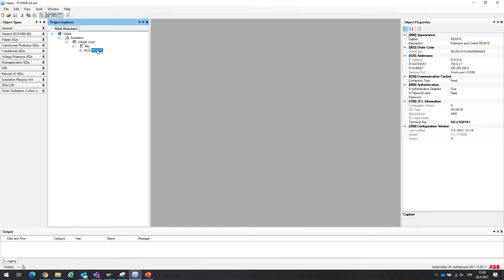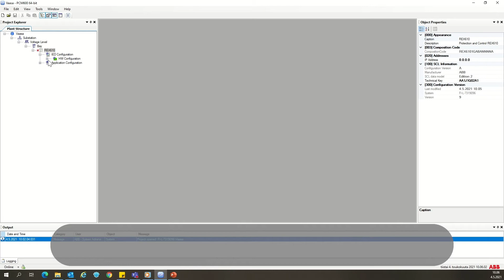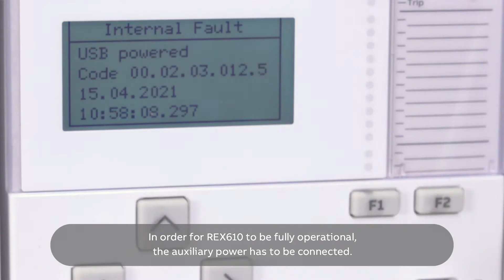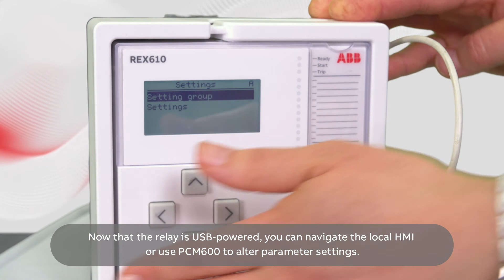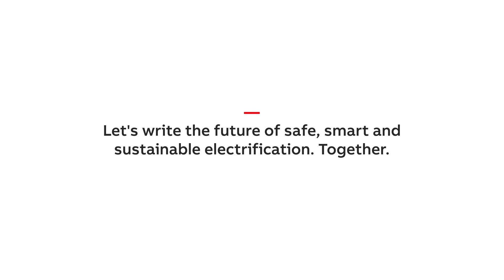REX610 Expert talk: Future-proofing your protection and control assets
All Relion® protection relays, including REX610, are managed using ABB’s relay setting and configuration tool, PCM600. In this video you will learn from our expert about usingPCM600, which is used throughout the entire life cycle of the protection relay. You can learn more about REX610 on the campaign